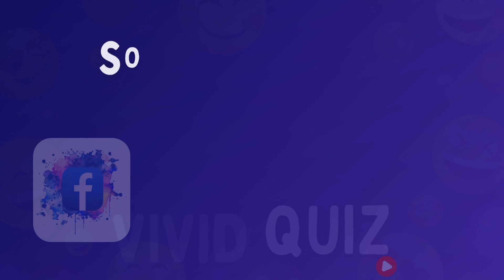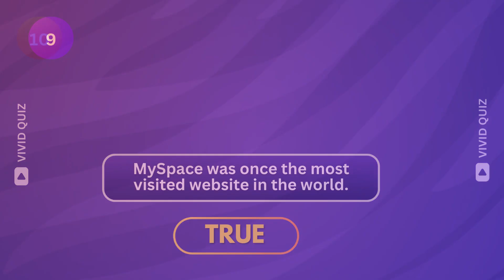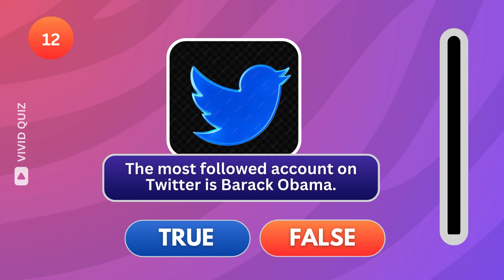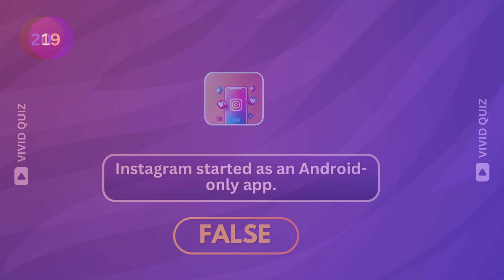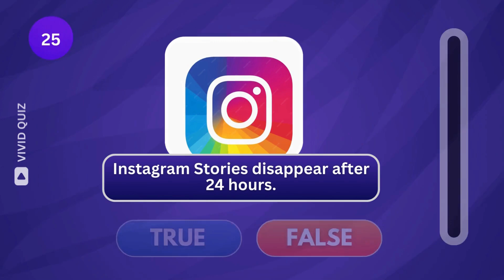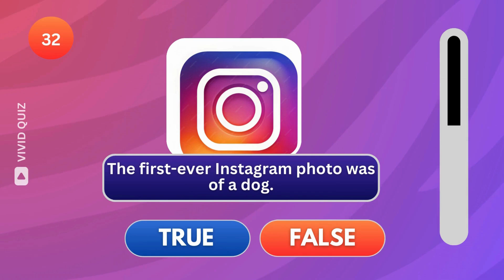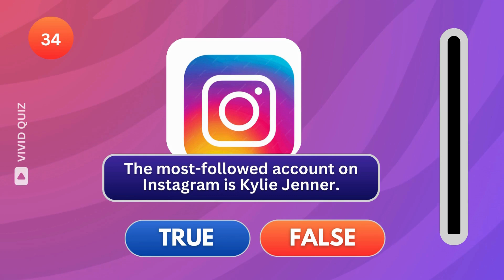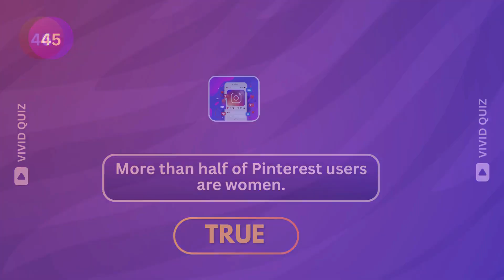Test Your Knowledge | Can You Get All The 50 Quiz Questions Right?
Test Your Knowledge. Attempt 50 true or false Quiz questions on social media.

 Put your knowledge to the test while we challenge you with 50 statements about the world of social media—some true, some false. From viral trends and platform features to privacy concerns and influencer culture, Can you get all the quiz questions right? See how much you really know about the digital landscape.